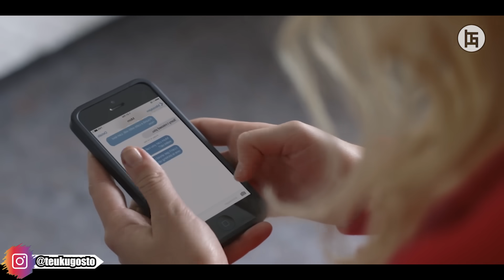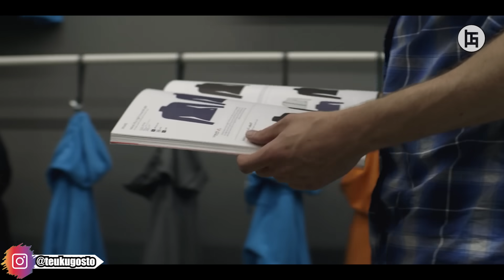SUATU FENOMENA MISTERIUS DAN TAK TERJELASKAN, YANG MEMBUAT MANUSIA MENGHILANG BEGITU SAJA